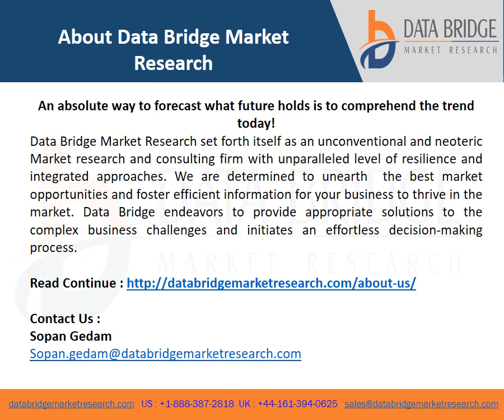Global Drugs of Abuse DOA Testing Market